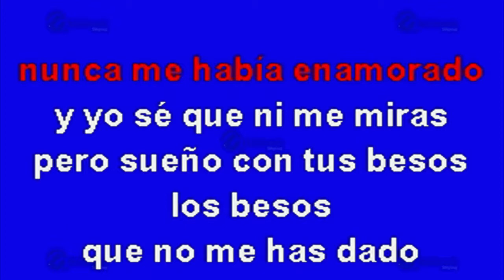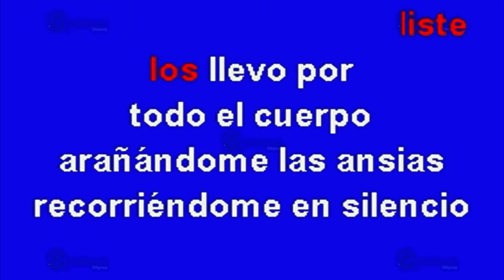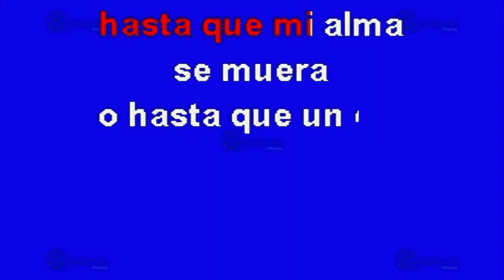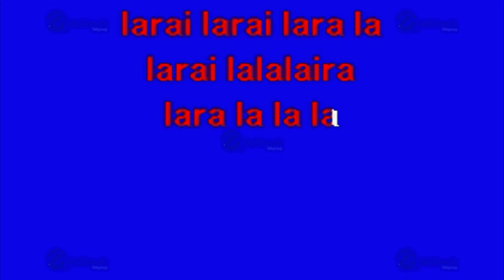MULTIKARAOKE - Los Besos Que Me Diste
Melodía: Los Besos Que Me Diste
Sólo como referencia, fue éxito de: Patrulla 81
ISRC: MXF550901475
CLAVE: OKE-00294
Copyright: Multimusic S. A. de C. V.